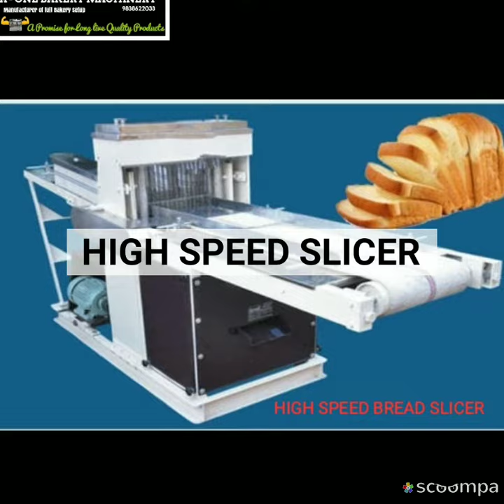ALL BAKERY MACHINES | FULL BAKERY SETUP IN INDIA | BEST BAKERY MACHINE MANUFACTURER IN INDIA | A ONE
AONE BAKERY MACHINEY

full setup of wooden fire oven

in this video we will tell you about bakery business

We are the manufacturers of bakery machinery.  We manufacturers A to Z all bakery machinerys and we give assurance of best quality products long life products which will earn money for you for long time.  We use full steel in our machinerys and advance technology which  give machine long life and products which you bake in our machiney will be same color good quality with our machinery you can make best test and quality products. Contract us soon as possible : 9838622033